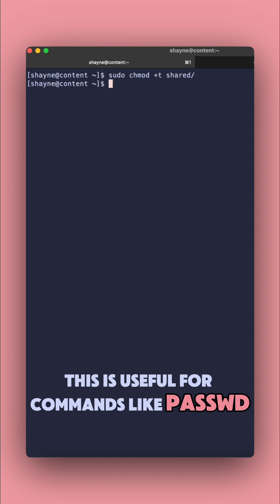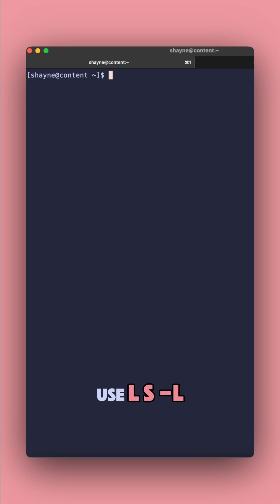Linux Special Permissions EXPLAINED! Sticky Bit, SUID, SGID 🔥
Master Linux special permissions in just 60 seconds! 🔥 Learn how the Sticky Bit, SUID, and SGID work to secure your files and directories on a RHEL system. These hidden Linux permissions are essential for sysadmins looking to improve security and manage access efficiently. 🚀

💻 Commands Covered:
✅ chmod +t /shared (Sticky Bit) – Protects files in shared directories
✅ chmod u+s script.sh (SUID) – Runs programs with the owner’s privileges
✅ chmod g+s /directory (SGID) – Ensures group consistency for new files

🔎 Why It Matters:
✔️ Prevent unauthorized file deletions
✔️ Control user privilege escalation
✔️ Manage group access effortlessly